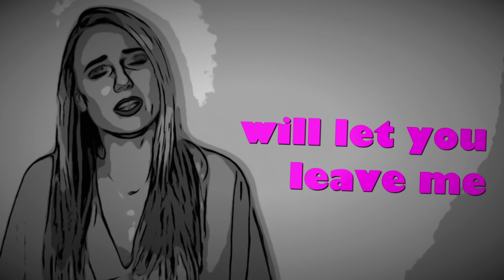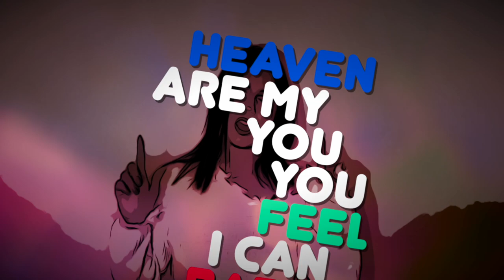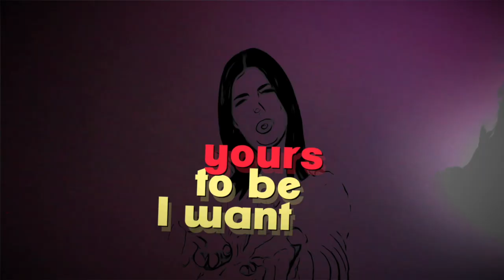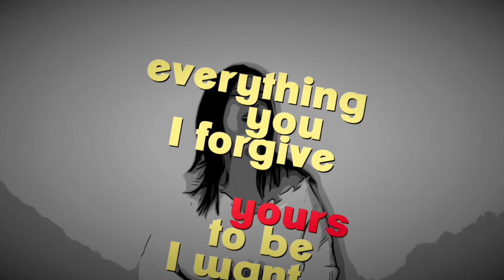S&P Sylwia Szymanik & Patrycja Turczyńska - New Beginning